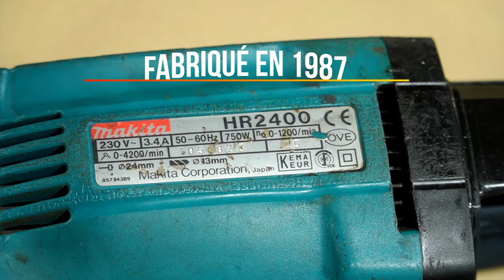Foret SDS coincé bloqué 😱 MAKITA hr2400 démontage et réparation du marteau burineur perforateur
Le foret est coincé, le foret est bloqué dans le mandrin de ce marteau perforateur MAKITA HR2400 et dans cette vidéo je vous montre comment réparer ce problème de foret coincé bloqué dans le mandrin